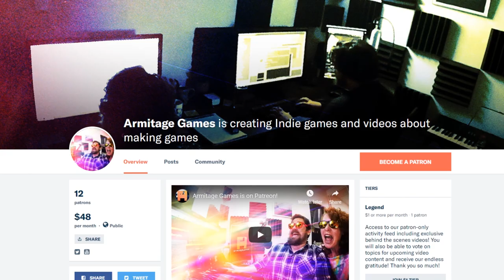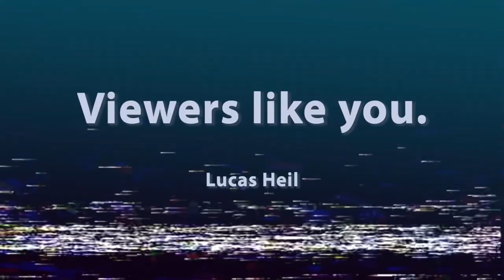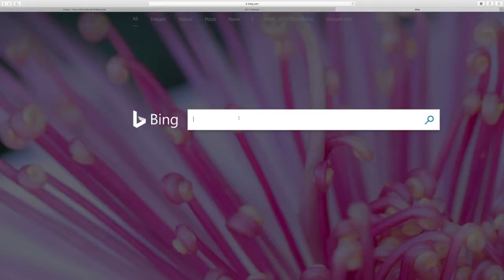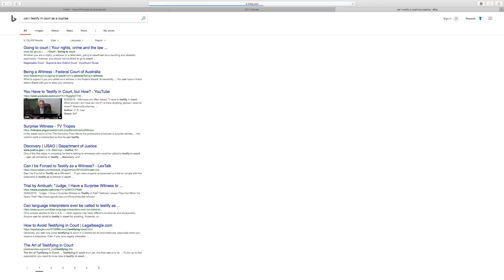Just Make Game 2 - Episode 13: Cutscenes and Carbonara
Th-thanks Lucas & Sian (you wankers)

Just Make Game 2 is a monthly Youtube series that documents our second adventure into the world of indie game development!

Episode 13 features Christmas, a new year, a new colour palette, some sort on the intro cut-scene, a look at things to come and a very special dinner.

BUY MY PREVIOUS GAME
I NEED MONEY TO LIVE